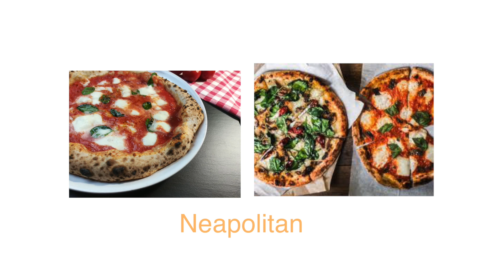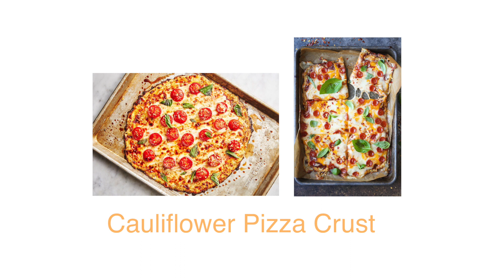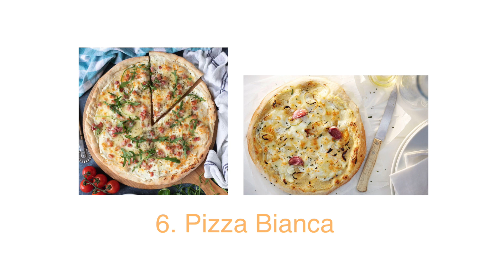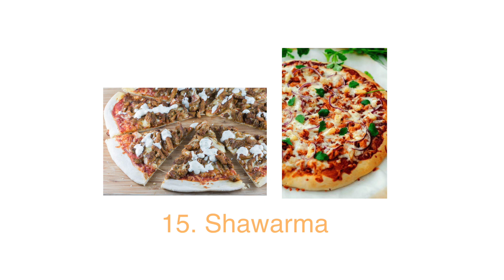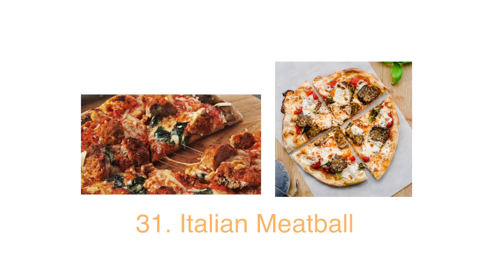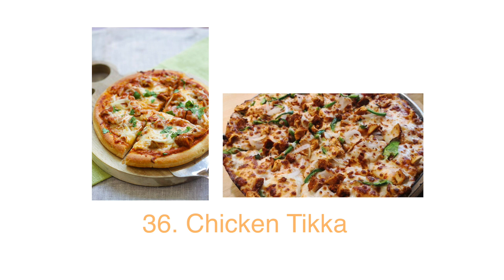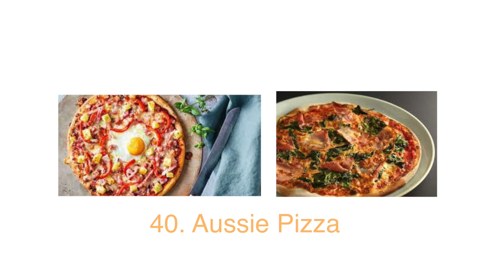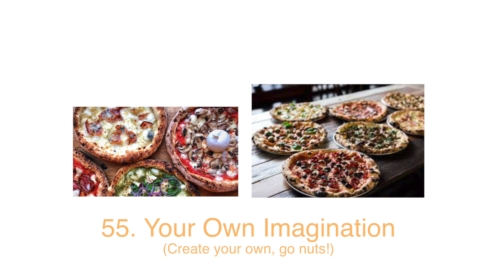55 Pizza Topping Ideas From Around the World + 13 Pizza Styles You Can Do For Your Pizza Business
In this video, I share 55 pizza topping ideas from around the world and 13 different styles of pizzas you can choose from. I also share my top tip on how best to pick your favourite pizza topping and possible portable pizza ovens you can purchase for your own use or for your pizza market stall business.

I've had so much fun researching and making this video, so if you did find this video useful then LIKE this video and consider subscribing to the channel for more content like this.

Links to Portable Pizza Oven

ROCCBOX Gozney
Ooni Koda

Support me and the channel by visiting and donating a coffee or two

NEW videos out every Wednesdays & Saturdays 12pm (GMT)

Thinking of starting your own Handmade Business?